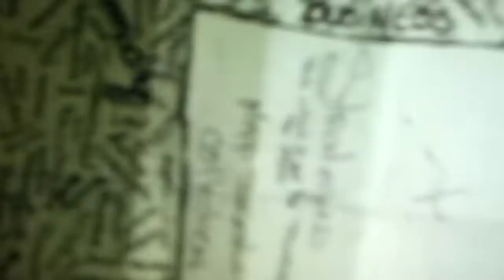Mopp Investing Game ( Ideas & Strategies )...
Play Ideas and Strategies and Expand Your Brain Power